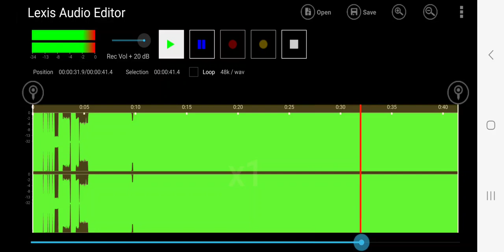Modems Dial-Up For Connecting Internet - Sound Effects [Nostalgic] {HQ Audio}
Hook.
Dialing.
Buzz, Static, Glitch.
Long Beep And Buzzing, Then Static.
Only On Telkom Indonesia!!!